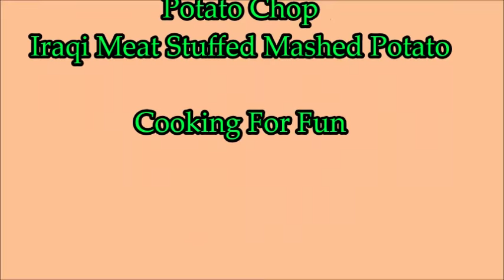Iraqi Meat Stuffed Mashed Potato/ Potato Chop/بيتية جاب ـ كبة البطاطا بمكون جديد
Ingredients for the Filling:

1 lb. ground beef
1/2 cup chopped parsley
1/2 cup chopped onion
2 tsp. all spices or 7 spices
1/2 tsp. black pepper
1/4 tsp. hot red pepper (optional)
1/2  tsp. salt or to taste

- Cook ground beef or minced meat on medium heat until just the meat turn brown (make sure to drain the extra oil).

-Add about 2 Tbsp vegetable oil and mix.

- Add chopped onion and cook till the onion is tender.

- Add all spice, black pepper, red pepper and salt to taste.

- Finally Add chopped parsley and stir very well . Turn the stove off and keep the filling aside to cool down.

The Potato dough

2 big potato boiled and peeled
1/2-3/4 cups potato flakes.
1/2 tsp turmeric.
1/2 tsp salt or to taste
1-2 eggs

Steps:-

-Mash potato with a fork or a masher.
-Add little by tittle potato flakes. Start first with 1/2 cup and mix well.
- Add one egg first and mix well.
-Add turmeric and salt and mix well.
-Mix everything well . If you feel the dough is still very soft add more potato flakes and one more egg.
-Keep the dough in the fridge for a couple of hours.

Making the potato chop:-

- Take a small amount of the dough and shape it like a ball (about the size of a golf ball).

- Make the ball round flat shape.

- Add about 1 tbsp. of the filling and close it up and seal it very well then shape it  again like a ball. You can keep them as a ball shapes.

- Make them flat between your two palms. If the dough stick to your hand, try to wet your hand with a little of cold water.

- Deep fry them in medium heated oil until they are brown color. To make sure the oil is hot, dip a wooden hand in the oil if the bubbles form around the hand, that mean the oil is hot and ready.

-Put them on a big sheet that lined up with  paper towel to absorb the access oil.

-Either you enjoy them or freeze them for later.

Note:- If it is hard to form them into round shapes, you can keep them just as balls. They will taste the same but they will not have their authentic shape.